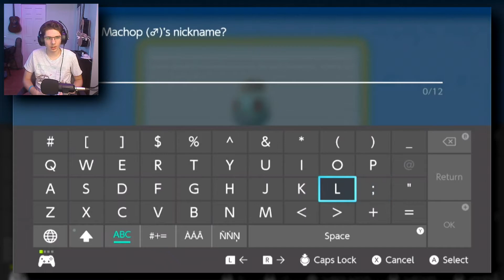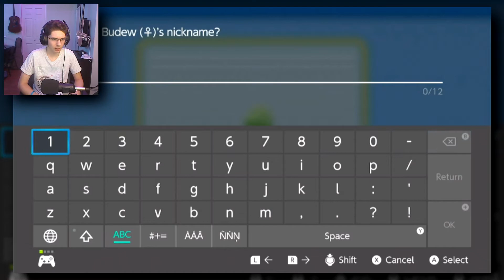GETTING MYTHICAL POKÉMON! | Pokémon Shining Pearl Playthrough ● 04